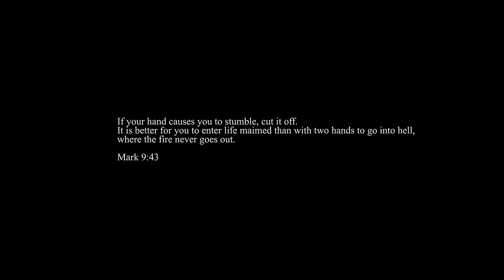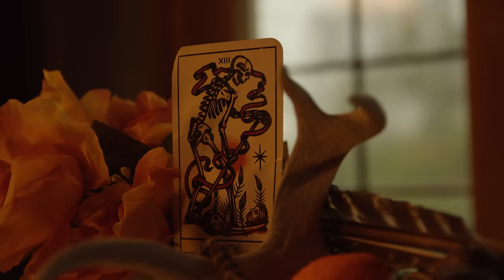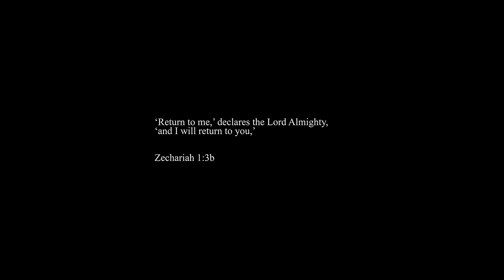Struggle Jennings, Brianna Harness & Trap DeVille - Born for This (Official Music Video)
Stream the Angels & Outlaws album: onerpm.lnk.to/Angels-Outlaws

Filmed & Edited by Alisa Daglio (IG: @addmusicvideo)

Thank you to Joseph Lucero of FX's the Mayans for appearing in the video.

Angels & Outlaws